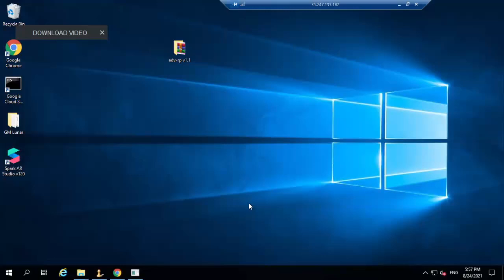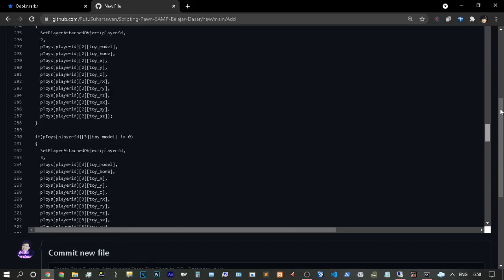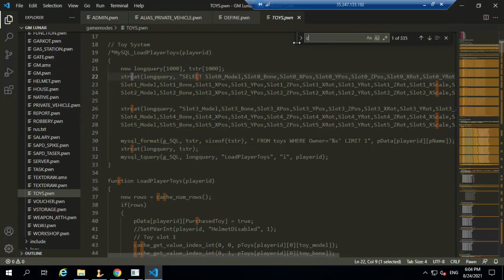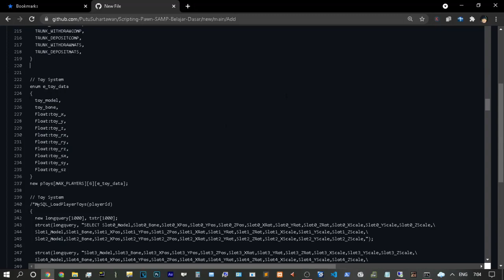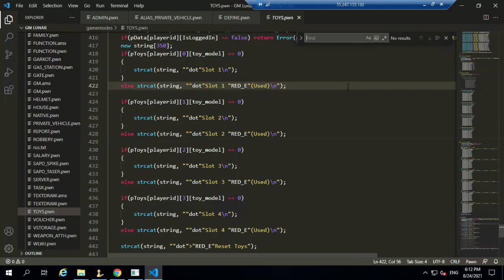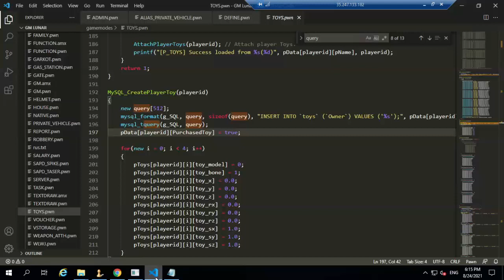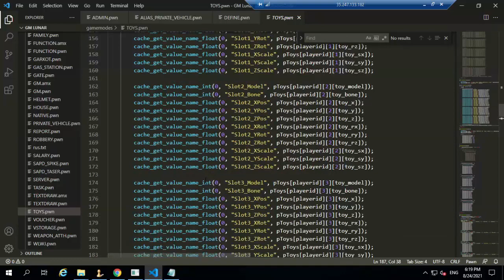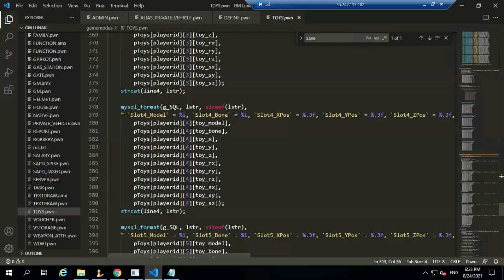How Scripting Attachment Toys Dyoc In SQL Database Dialog Load Save Update Include SAMP Pawn GTA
You need to know that the SQL uses its own type and constant system. Despite the fact that this is just a wrapper over the basic types of Pawn, it helps to navigate the types of the plugin itself and not to confuse pointers.

More paid content :
FRAPS
Electricity
Kind capital
OBS Studio

Editor

Music Artist: Aaron Kenny | Track: Cocktail Hour
Putu Suhartawan